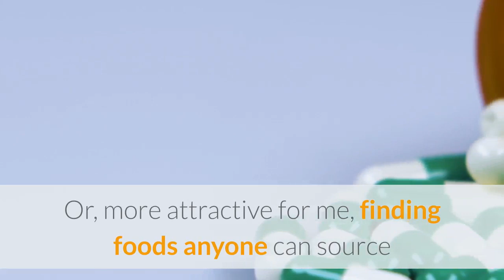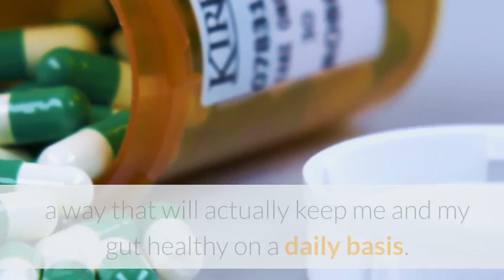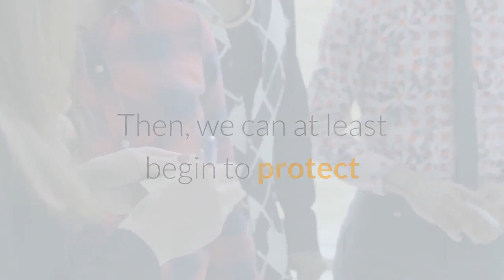Healthy Food Better than medicine?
I watched a documentary the other day about superbugs and their relationship to antibiotics. Having needed antibiotic treatment myself a few months ago, I was very interested in what I saw.
On a personal note, I was prescribed, among other medications, roughly 4 months' supply of an antibiotic, only to develop a very annoying side effect after less than a month into the treatment. I did some research on the medications I had been prescribed and discovered that this particular side effect was quite common. Naturally enough, I stopped taking it immediately and the unpleasant symptoms disappeared. I did give the medication another try after about another month, once the side effects had disappeared. Unfortunately, they reappeared immediately so my decision then was, in my mind, a no brainer.
After watching this documentary, I started researching (naturally, being me), ways to achieve beneficial results without using antibiotics. Or, more attractive for me, finding foods anyone can source that will actually work on our systems to help us avoid the need for antibiotics, a way that will actually keep me and my gut healthy on a daily basis.
During my research I came across several companies and institutions investigating similar options. One of the most recent I read was a huge report from "Medical News Today 2018" listing foods, from garlic to oregano that are being shown to have very beneficial effects.
It is speculated by such prestigious organisations as Medical News Today and National Academy of Medicine, to name just two, that our excessive use of antibiotics is opening the door to more and more so-called "superbugs" and that this could easily result in antibiotics losing their ability to heal.
Research into this matter by the large medical organisations across the world is ongoing, but takes time and money and we don't know how much of that we have.
One thing that stands out clearly, from all of this, is that the use of antibiotics ONLY when expressly needed, and ONLY using the most appropriate dose for the disease being treated is of major importance. This is difficult, but not impossible to achieve. But is VITAL if we want to reduce the incidence of "superbugs" that are negating our antibiotics today.
Another thing that could help in this endeavour is by making sure that the conditions being treated actually NEED antibiotics, as researchers have found that 'Antibiotics won't treat viral infections because they can't kill viruses'. And yet, sometimes antibiotics are still prescribed.
Is this in hope that they may succeed?
The use of effective antibiotic alternatives, which will promote good health and give our bodies the armour to resist disease, could be one major way to decrease the NEED for antibiotics and therefore lower the risk of the emergence of even more, stronger superbugs.
As many medical researchers say, solutions to the antibiotic resistance problem are multifaceted and include reducing the use of antibiotics via the use of alternative products. Although no one alternative will replace all uses of antibiotics (Allen, 2017).
So it could mean we should include ingredients such as Garlic, known as a healing herb for centuries, Honey, in use in some parts of the world since Roman times, Ginger, Turmeric, which has been found to be useful as a healing agent for at least 5,000 years, to name but a few, all of which can be found in most kitchens, in our food. Then, we can at least begin to protect ourselves from the NEED for antibiotics and so the RISK of contracting these "superbugs" to attack our bodies when they are weakened by disease.
We can also build resistance by taking more exercise, but that is a subject for another day.